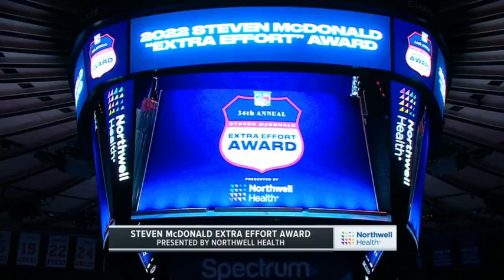Chris Kreider wins the 2021-2022 Steven McDonald Extra Effort Award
I had a feeling this would happen. Chris Kreider, the leading goal scorer for the Rangers this season, the guy who has over 50 goals, the guy who is tied for 2nd place in franchise history in goals (which he did this game), the guy who is 2 away from a franchise record, has won the Steven McDonald Extra Effort Award. I had a feeling he would win it. I knew it would come down between him and Igor Shesterkin. But it was well deserved. Chris Kreider has always been good, but this season, he is on god mode. The moment was great, but Kreider's emotions made it even better (especially in a interview in the 1st intermission. He could barely speak). Congrats to Kreider on winning the Steven McDonald Extra Effort Award. Now break the record for franchise goals in a season!

Clip is owned by the NHL and MSG Networks